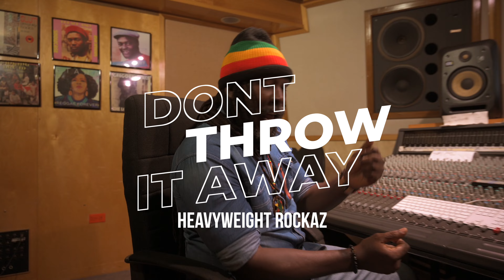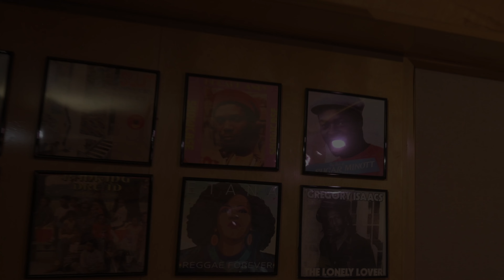Heavyweight Rockaz ,Qyor, Dean Fraser, Big Ras - Don't Throw It All Away (Official Video)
The official music video for Heavyweight Rockaz, Qyor , Dean Fraser & Big Ras. New Single
"Don't Throw It All Away"

Directed by Tizzy_tokyo